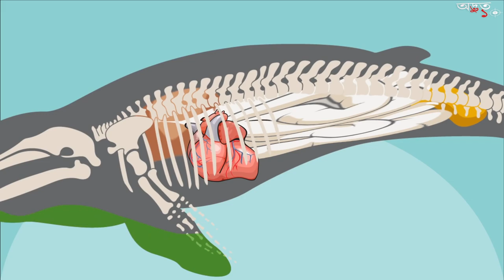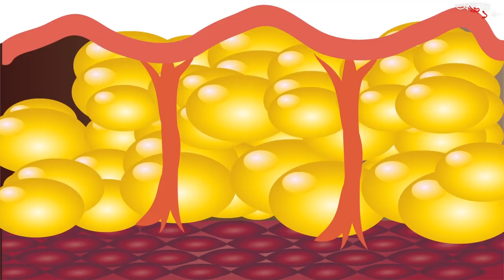জীবিতের চেয়ে মৃত তিমি কেন বেশি বিপজ্জনক হয় ? কারণ জানলে চমকে যাবেন | Why Dead Whales Dangerous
Thank you again for your continued support. We couldn't do this without you. We can't wait to share more exciting content with you soon! As always,